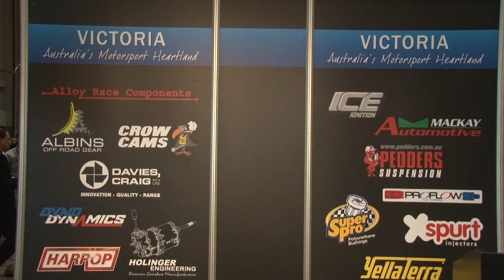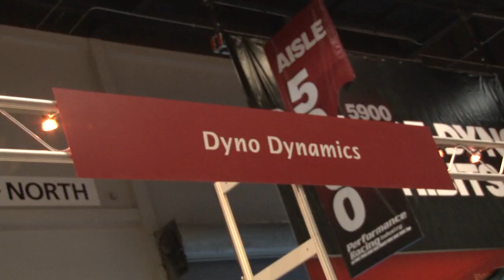PRI 2010 with the Australian Automotive Aftermarket Association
Australian Automotive Aftermarket Association arrives in full force at PRI 2010 with over 27 companies in attendance.